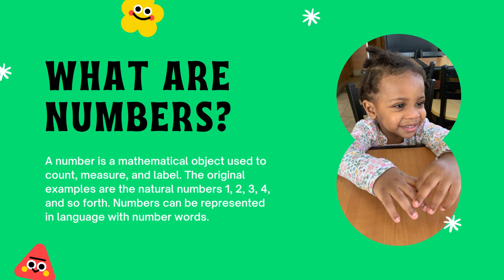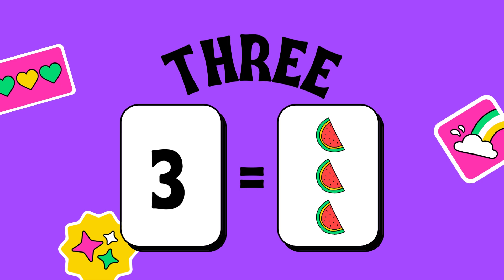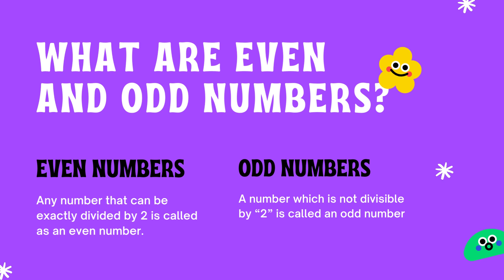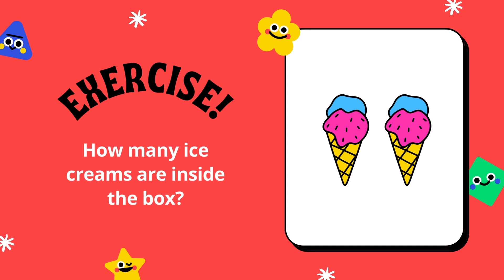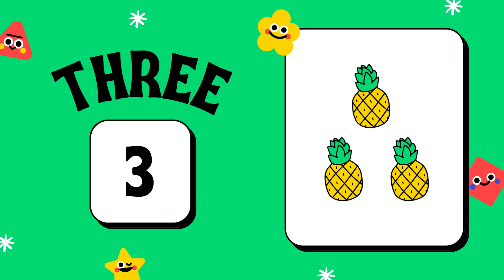Let's Count Numbers | Black, Hispanic, & Indigenous Homeschooling Families